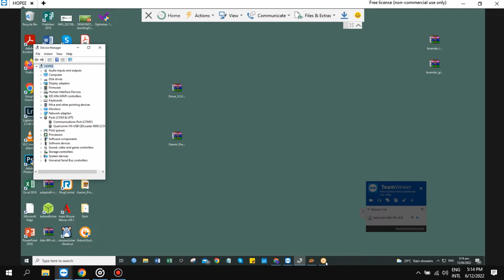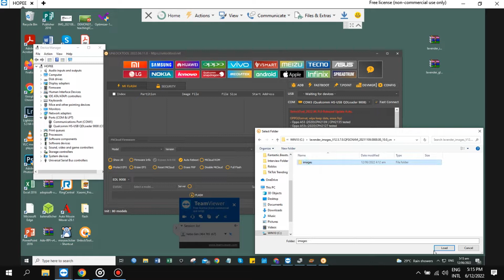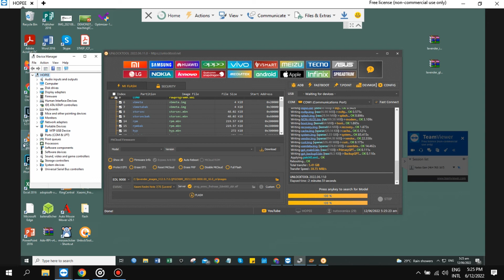Softbrick/UnBricked Redmi Devices | Fastboot Only | Flash Stock Rom Without Bootloader Unlock.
UnBrick Redmi Devices | Fastboot Only | Flash Stock Rom Without Bootloader Unlock No Need Test Point.